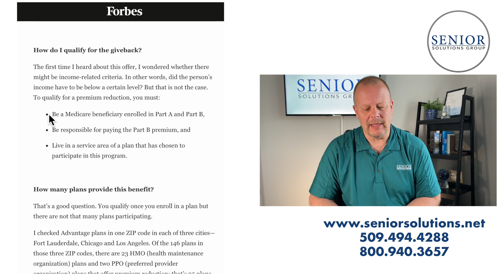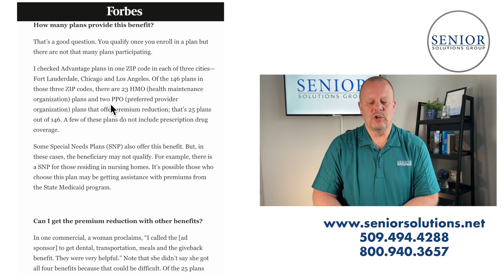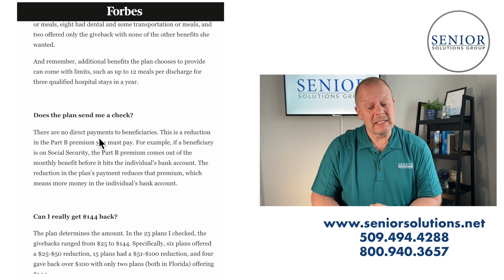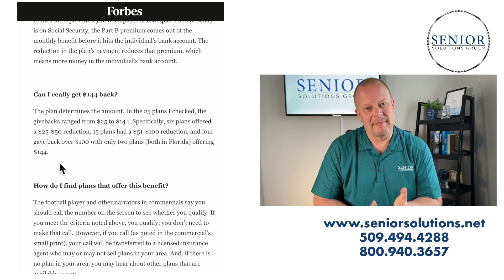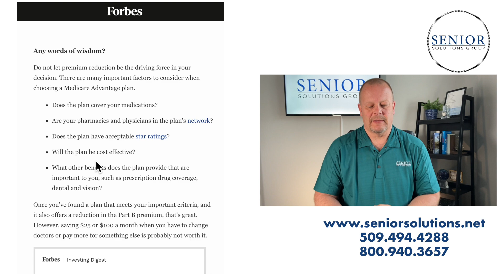Medicare Part B Premium Back On Your Check? See What it Takes to Qualify - Senior Solutions Group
Have you seen all of those ads on TV about getting $144+ added back on to your Social Security check? Well truth be told, it may not be as cut and dry as they make it sound. Watch this video of Rick MacDermid explaining who may qualify for this benefit. The article that he references in this video can be found